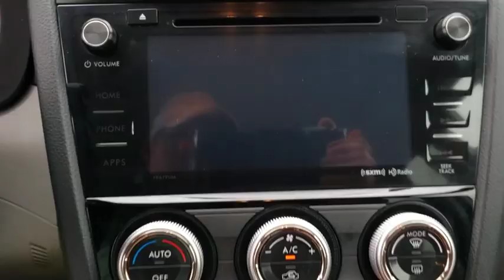2018 Subaru Forester Fletcher, Hendersonville, Waynesville, Marion, Asheville, FL PN1133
Crystal White Pearl Used 2018 Subaru Forester available in Asheville, Florida at Jaguar Land Rover Asheville. Servicing the Fletcher, Hendersonville, Waynesville, Marion, FL.

Clean CARFAX. Crystal White Pearl 2018 Subaru Forester 2.5i Premium AWD Lineartronic CVT 2.5L 4-Cylinder DOHC 16V VVT BLUETOOTH, SOUND SYSTEM SIRIUS XM SATELLITE RADIO, Heated Front Seats.26/32 City/Highway MPGAwards:* ALG Residual Value Awards
ALL-WEATHER PACKAGE  -inc: Heated Front Seats  Heated Exterior Mirrors  Windshield Wiper De-Icer,GRAY  CLOTH UPHOLSTERY,CRYSTAL WHITE PEARL,All Wheel Drive,Power Steering,ABS,4-Wheel Disc Brakes,Brake Assist,Aluminum Wheels,Tires - Front All-Season,Tires - Rear All-Season,Temporary Spare Tire,Sun/Moonroof,Generic Sun/Moonroof,Panoramic Roof,Power Mirror(s),Rear Defrost,Intermittent Wipers,Variable Speed Intermittent Wipers,Privacy Glass,Rear Spoiler,Power Door Locks,Daytime Running Lights,Automatic Headlights,AM/FM Stereo,CD Player,Satellite Radio,MP3 Player,Bluetooth Connection,Telematics,Back-Up Camera,Auxiliary Audio Input,HD Radio,Smart Device Integration,Requires Subscription,Steering Wheel Audio Controls,Power Driver Seat,Bucket Seats,Driver Adjustable Lumbar,Pass-Through Rear Seat,Rear Bench Seat,Adjustable Steering Wheel,Trip Computer,Power Windows,Keyless Entry,Power Door Locks,Cruise Control,Climate Control,A/C,Cloth Seats,Driver Vanity Mirror,Passenger Vanity Mirror,Driver Illuminated Vanity Mirror,Passenger Illuminated Visor Mirror,Floor Mats,Power Door Locks,Power Windows,Trip Computer,Security System,Engine Immobilizer,Traction Control,Stability Control,Traction Control,Front Side Air Bag,Tire Pressure Monitor,Driver Air Bag,Passenger Air Bag,Front Head Air Bag,Rear Head Air Bag,Passenger Air Bag Sensor,Knee Air Bag,Child Safety Locks